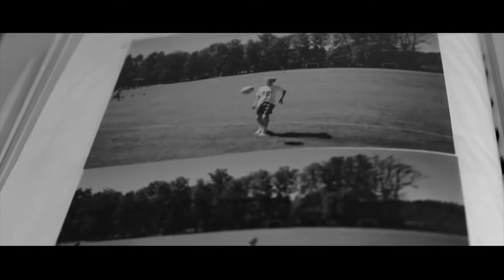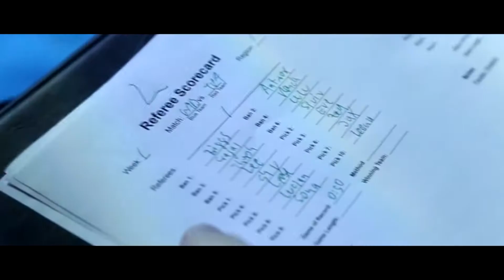KEEP FAILING AND YOU WILL SUCCEED Best Esports Motivational Video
Hello Everyone! This channel is made for daily motivation, in order to build up our self-esteem and confidence in order to achieve our dreams.